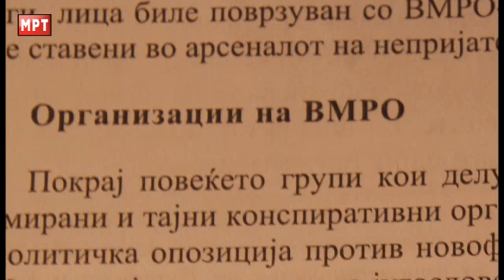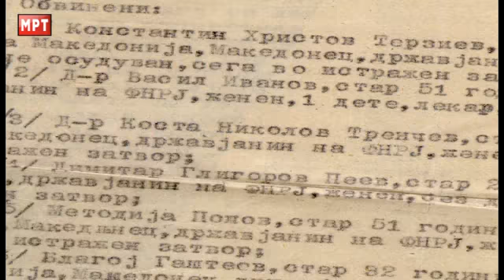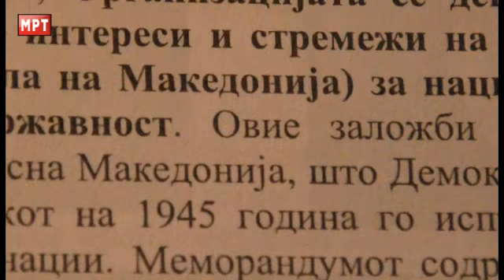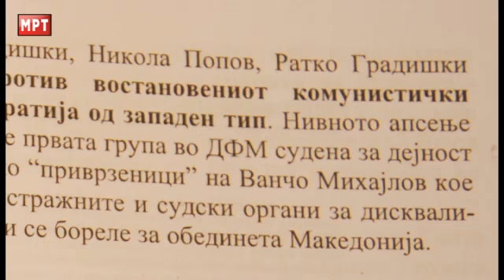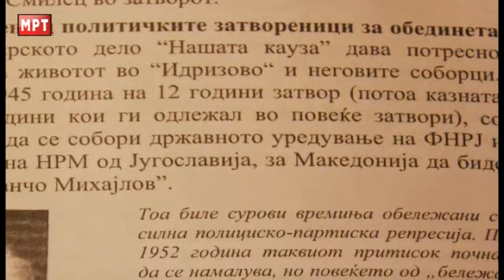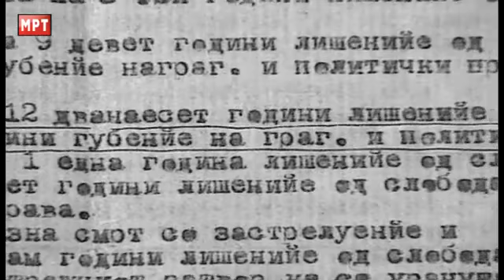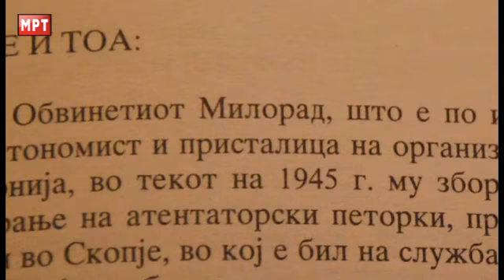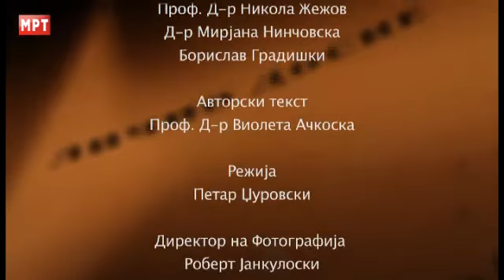Жртви на комунизмот Епизода 6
- Организации на ВМРО Бунт, Илинден 1903, ВМРО на Тренчев - Терзиев